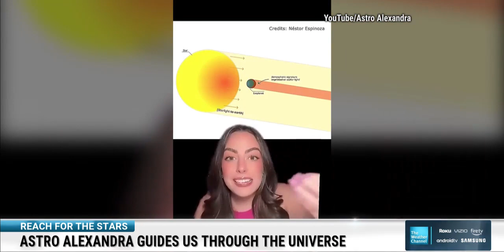Astro Alexandra Joins The Weather Channel To Talk About Space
Images like these can spark our imagination and curiosity about space. @ASTRO_ALEXANDRA  joined us to share the latest findings from a galaxy far, far away...